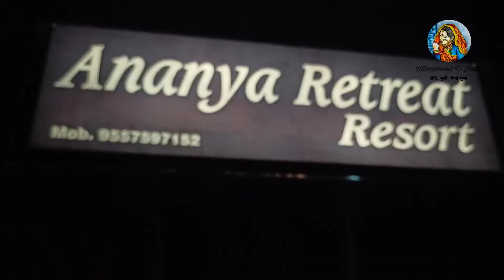...तो इन mountaineer ने की है अनन्या रिट्रीट रिसोर्ट की ये नई शुरुआत।।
ऋषिकेश में है ये खास लोकेशन। Uttarakhand

नमस्कार दोस्तो, मैं हूँ नलिनी गुसाईं, उत्तराखंड की नौनी यूट्यूब चैनल में आपका स्वागत है ।

 उत्तराखंड के  ऋषिकेश के बडल में हुई है इस कैम्प की शुरुआत। देखिए यहां क्या-कुछ है खास।।

Cinematography / Editing- Nalini gosain Journalist, Nikhil Singhal, Om Studio

Managing Team Uttrakhand ki Nauni